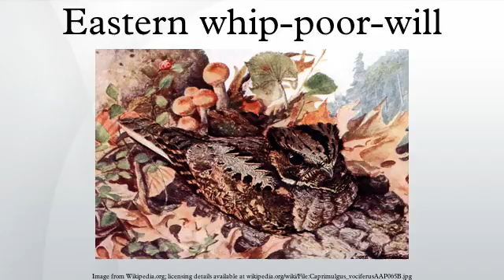Eastern whip-poor-will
The eastern whip-poor-will is a medium-sized nightjar from North America. The whip-poor-will is commonly heard within its range, but less often seen because of its superior camouflage. It is named onomatopoeically after its song.